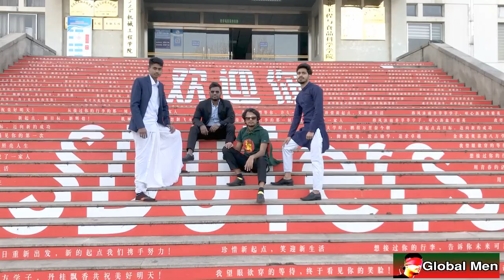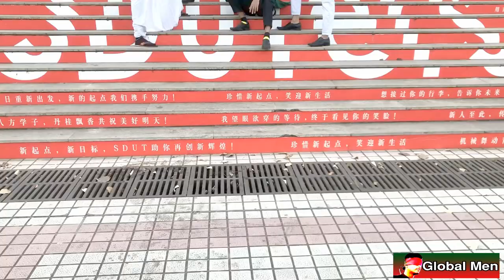Shandong University Of Technology | 16 December Victory Day | Bangladeshi student’s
16 December Victory Day Bangladeshi student’s
Bangladeshi Student's In China
Script & Director
Md Shafique Uddin
Model
Pavelur,Polash,Sajib,Shafique
Camera
Shafique, TR Sobuj
Edit
Md Shafique Uddin